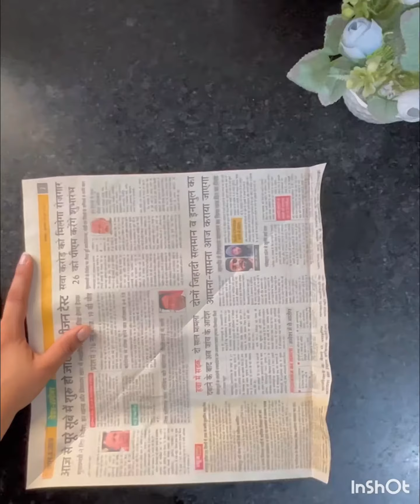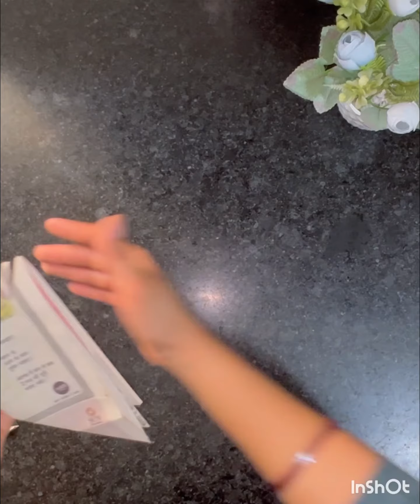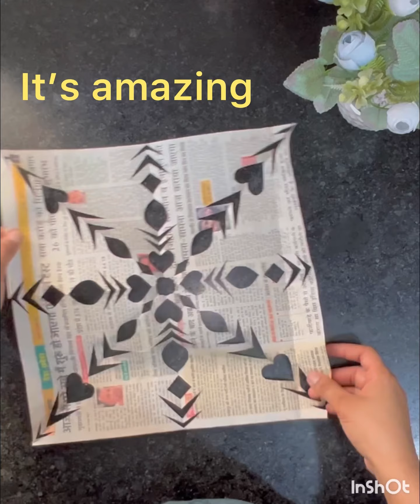Easy craft for kids (waste material)